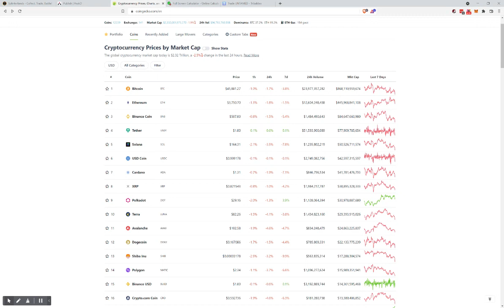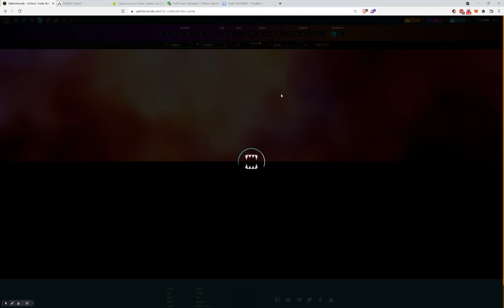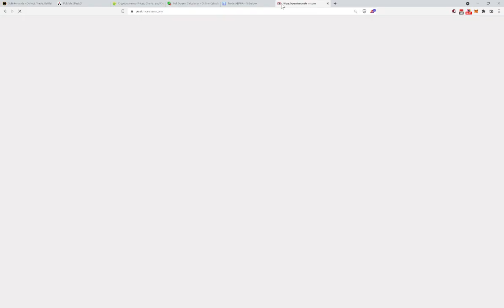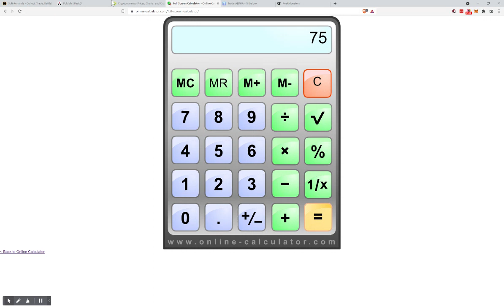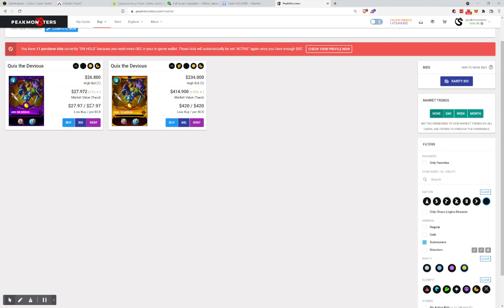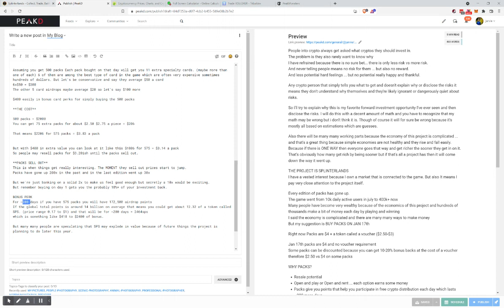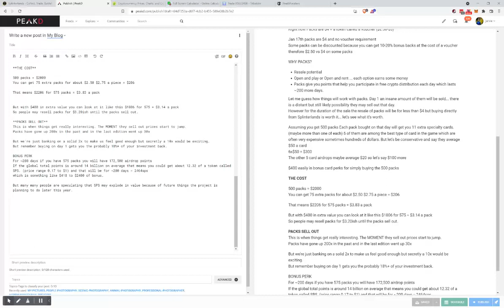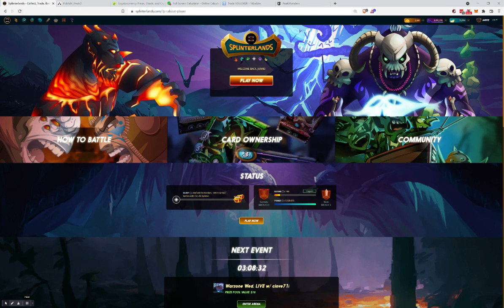I am finally giving my first Crypto project buy advice after 4 years - Splinterlands packs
It's advice with math, guesstimates, conservative estimates and a solid set of warnings. You shouldn't do what i say you should scrutinize what I say, get more advice... then make up your own mind. But I'm looking forward to this year and to Jan 17th

I recognize that I told people i would send crypto to those that sign up for an account... this was meant to be only for people I actually know. It was a Christmas present sort of thing that I will extend but it's really for my friends. But hey if you're gonna buy a bunch of packs I'll probably send you a thankyou gift regardless so feel free to use me as a referral.